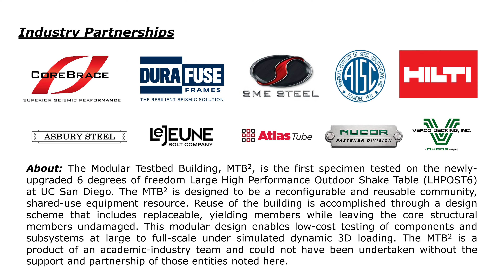Modular Testbed Building (MTB2) SMFCB M12 RR 1000X 1000Y 1000Z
Configuration SMF+CB
1994 Northridge Earthquake, Rinaldi Receiving Station.
EQ Scale Factor: 1.00, 1.00Y, 1.00Z